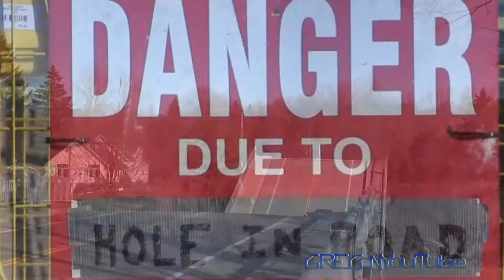Bridge Collapse Port Bruce,Ontario Canada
Checking out the damage in Port Bruce